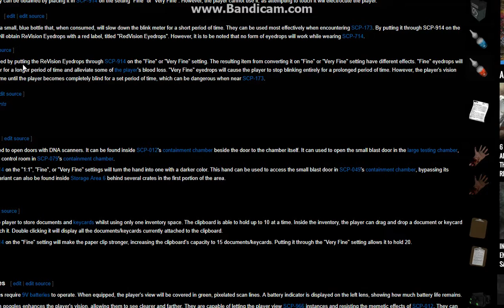scp cb gameplay 3